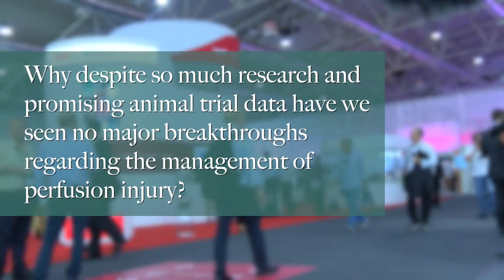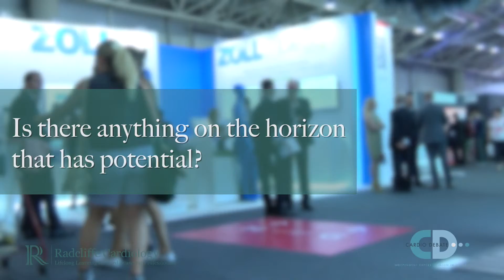Pathophysiology and management of reperfusion injury | ESC2016 | Cardio Debate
Professor Bernard Gersh from Mayo Clinic in Rochester, USA, speaks to Cardio Debate & Radcliffe Cardiology about pathophysiology and management of reperfusion injury, during the ESC2016 Congress held in Rome, Italy.

*TRANSCRIPT*
Why, despite so much research and promising animal trial data, have we seen no major breakthroughs regarding the management of perfusion injury?
It’s a good question, and I’m not sure I can think of an area where there has been such a huge gap between the experimental evidence and the clinical evidence. Reperfusion injury is complex. It’s a very complex pathophysiology, there are a lot of processes and there are lot of potential targets.

There are a lot of people who have disputed whether reperfusion injury is actually clinically relevant. I think it is. And after a wealth of animal studies that are all positive, basically none of the clinical trials have reached their primary end point. It’s been a big agenda with disappointing results, and I think the big question is why.

The most correct answer is we don’t really know. But I think there are a number of explanations. I think we have to accept that dogs and cats are not the same as humans. The species differences are very different. Differences in collaterals in-between species may have a effect.

The other reason why there is a big difference is, in the animal experimental model you create an infarction by putting a ligature on a virgin artery and then you release it. Myocardial infarction in the patient is very different because it is an atherosclerotic coronary artery, there is thrombus there, thrombus dissolves, reforms – it’s a very different model, a different process.

I think differences in collaterals play a role, I think species differences are a major factor, and I think it’s a different pathological process so we probably need a better animal model that we don’t have at the moment. And that would be an animal model of an atherosclerotic artery that is subject to myocardial infarction.

The bottom line is big agenda, unimpressive results.

Is there anything new on the horizon that has potential?
Yes there are a number of ongoing trials and a number of different compounds. The one I still think carries a great deal of promise is the phenomenon of ischaemic preconditioning –and particularly remote ischaemic preconditioning.

Now, there have been some trials of ischaemic conditioning that turned out to be neutral. But I think there are some technical explanations in the design of the trials that account for the fact that they are neutral. So I think that’s an area that is alive. I won’t say it’s alive and well, but it is alive and interesting and needs to be developed further. And personally I think is probably the most interesting approach to modifying reperfusion injury.

If we really could modify it, it could have a big impact – on the size of the infarction and the prognosis.